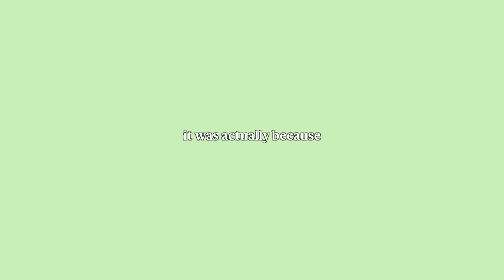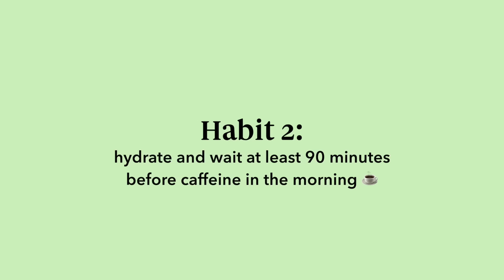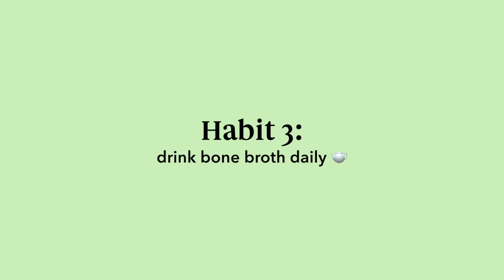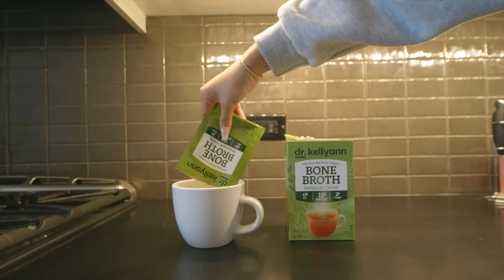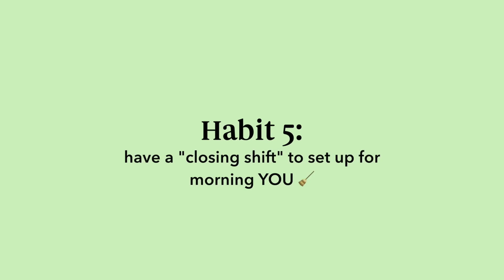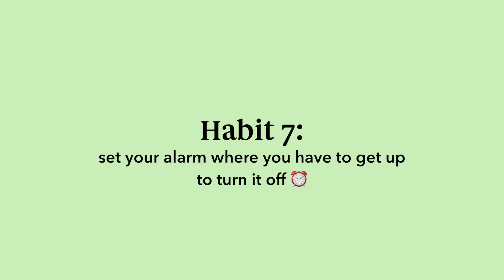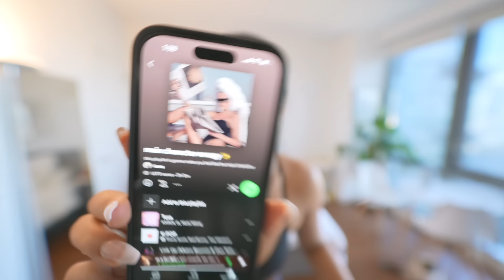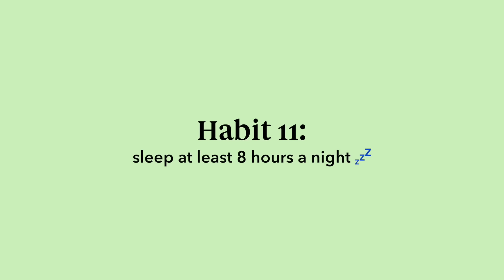11 *life-changing* healthy girl habits🌱: how to build discipline and be productive!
and follow @thedaybydayco on IG to stay up to date and join the fam for exclusive perks! 🤍

I share my top 11 healthy habits that are realistic and will help you build discipline, be productive, change your life, become your best self, and exit your lazy girl era!

timecodes:
0:00 - intro
0:32 - daily journaling
3:07 - wait 90 min before caffeine
4:44 - drink bone broth
7:09 - get your daily steps in
8:07 - have a closing shift every night
9:14 - charge your phone away from you
9:33 - set your alarm far from you
10:09 - read 5 pages daily
10:44 - make a feel good music playlist
11:12 - jam session
12:16 - words have power
13:07 - sleep at least 8 hours